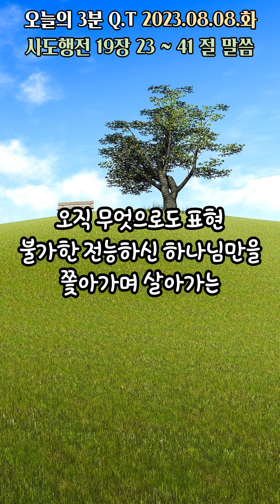오늘의3분큐티QT 20230808 [사도행전 19장 23~41절] 하루 3분 구별된 시간을 하나님께 올려드립니다.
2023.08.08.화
제목 : 아데미 신상을 만드는 사람들의 이권에 영향을 주는
           복음의 메시지에 분노하는 사람들

하루 3분
소망합니다. ^^

본 영상은
작성합니다. ^^